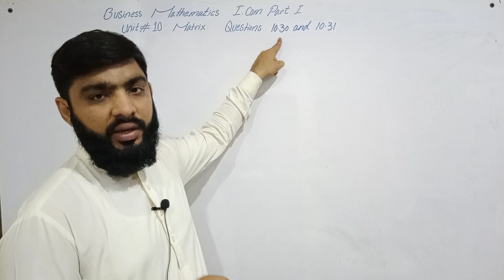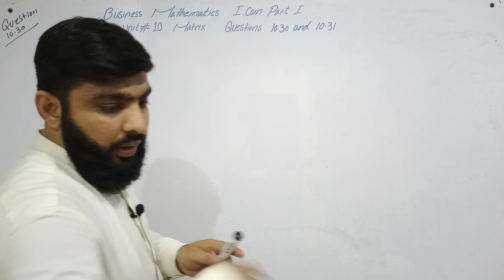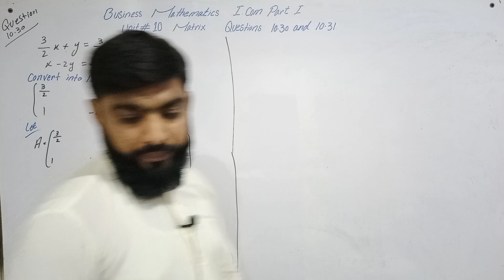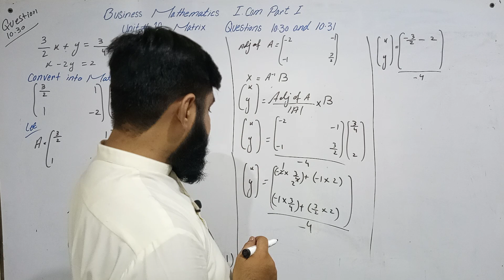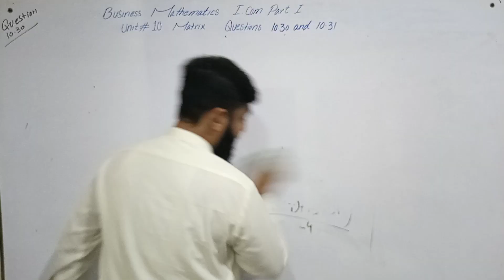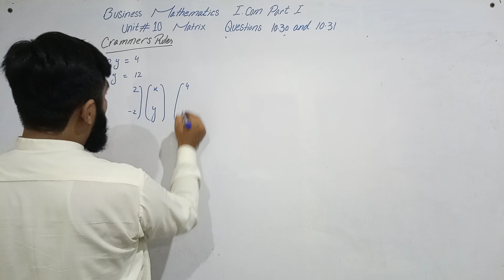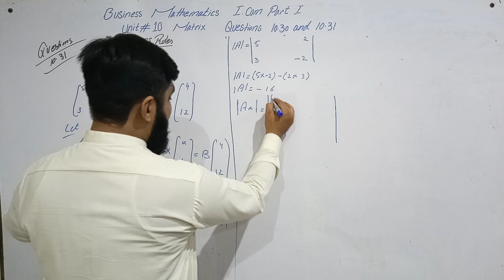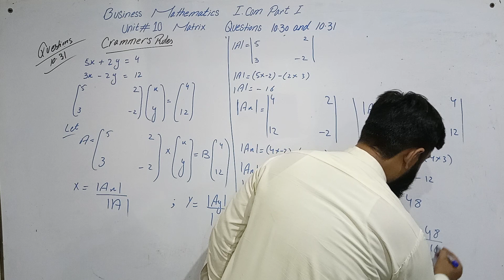Business Mathematics class 11 unit 10 Matrix I.com part 1 Crammer Rules Questions 10.30 and 10.31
federal board
sargodha board
islamabad
lahore
 india

Lahore board, Rawalpindi board, Multan board, Sargodha board, Faisalabad board
federal board
punjab board

Mathematics Introduction About Matrices, 9th class Mathematics, 9th class Mathematics chapter 1, online Mathematics lecture 9th class, 9th class Mathematics lecture, Matric part 1 Maths
ecat maths series, matrix & its types, mathematics ecat, entry test mathematics, online mathematics test, online mathematics lecture ecat

cramer's rule 3x3 matrices, cramer's rule, cramer's rule 3x3, cramer's rule matrices, cramer's rule in urdu, cramer's rule in hindi, Cramer's Rule 3x3 matrices with Example

Easy Mathematical Economics in Urdu/Hindi by sir zafar, Math & Economics together, Learn Mathematical Economics in Urdu, Mathematical Economics Lecture in Urdu/Hindi by sir zafar, Matrix & its Types, Matrices & Types, Matrix and Solution, Business Math by Sir Zafar, Ad joint of Matrices, Determinant of the Matrices, Kinds of Matrices, Cramer's Rule